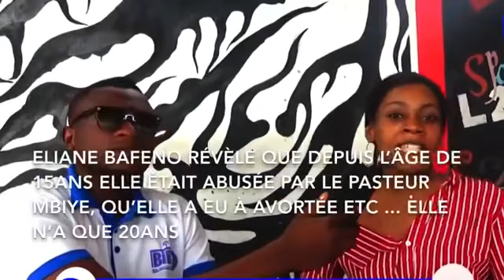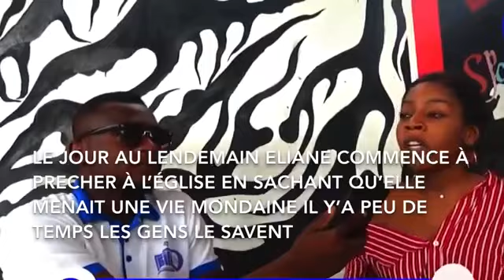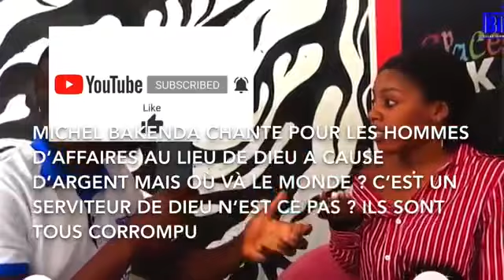NZOKA ELIANE BAFENO AZALAKA NDUMBA BEST FRIEND NAYE ALOBI BA VERITE NIOSO